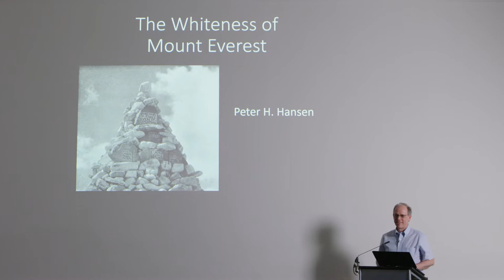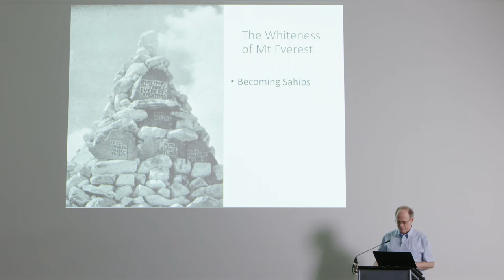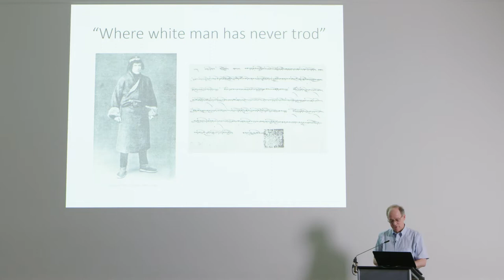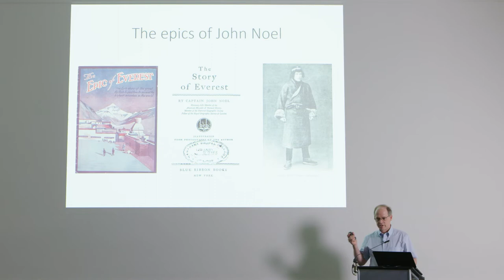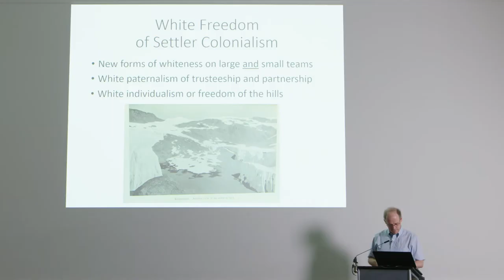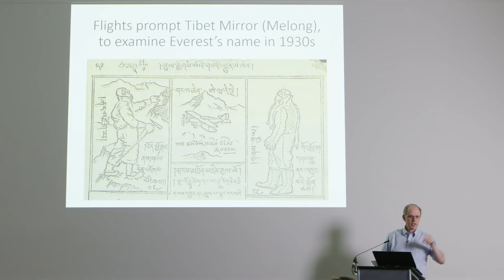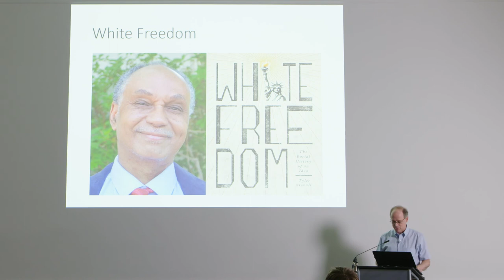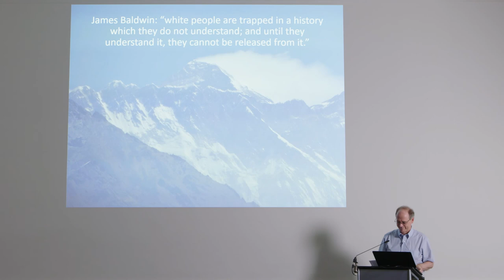Prof. Peter Hansen, The Whiteness of Mount Everest.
This third plenary from the AHRC Other Everests symposium was held at the RGS-IBG in London on 6 July 2022, and was given by Prof. Peter Hansen, Worcester Polytechnic Institute, USA.  Abstract: In 2022, the “Full Circle Everest Expedition” aimed to scale the mountain to become the “first all-black and brown expedition to the highest place on earth.” The whiteness of Mount Everest has been a distinctive feature of the peak from its naming in the nineteenth century through the many climbing expeditions in the twentieth century. This presentation reviews this longer history of whiteness on Mount Everest as its summit became a height of white masculinity for climbers from the Global North. More recent controversies over the commercialization of Everest, the increasing prominence of Sherpas and Nepalis on the mountain, and the growing diversity among climbers from the Global South and the Global North remain entangled in this history as they demonstrate the limits as well as the potential of possible projects on the mountain.